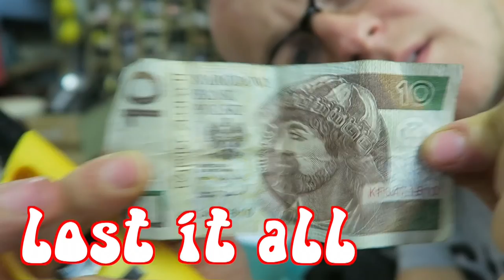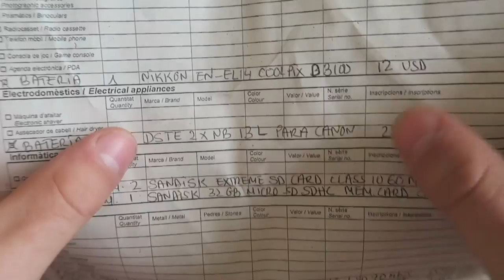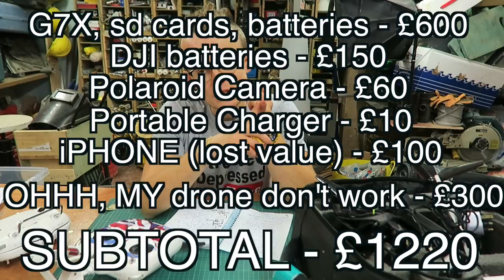lost everything -{vlog.60}-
never wanted to make this kind of video but it happened & after about 2 months i finally feel ready to share the cost of this experience with the view that you guys don't ever experience this!

Peace Out!